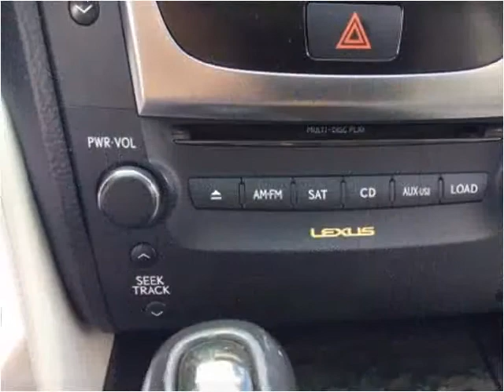2010 Lexus GS 350 Used Cars Boaz AL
This 2010 Lexus GS 350 is available from Lowery Brothers Motors.